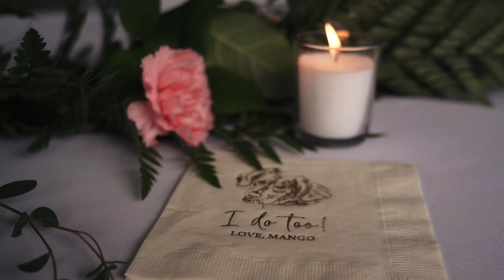Gabrielle & Robert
Gabrielle & Robert's wedding highlight film of their wedding day in Chicago, Illinois on September 16th, 2023.